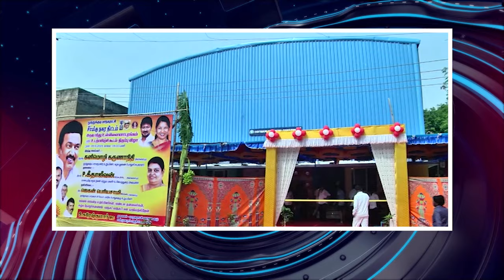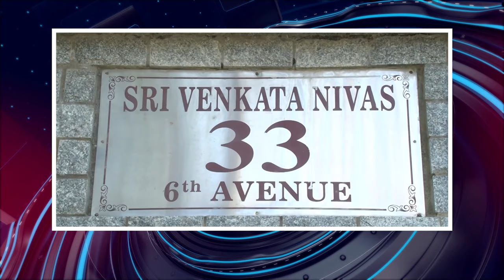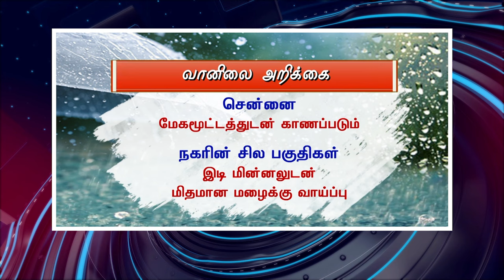பொதிகை இரவு 8 மணி எக்ஸ்பிரஸ் செய்திகள்podhigaitamilnews